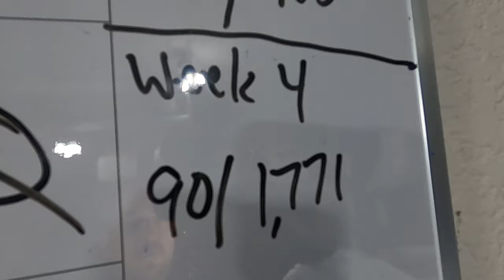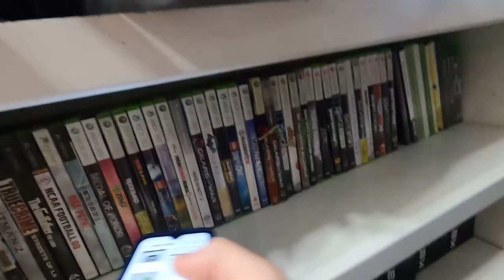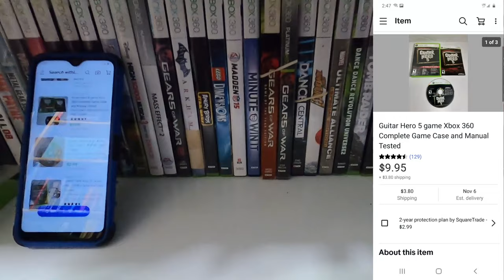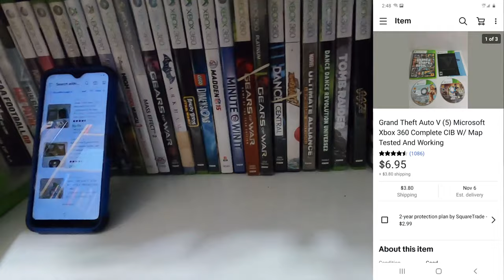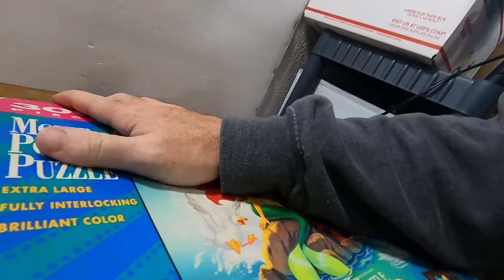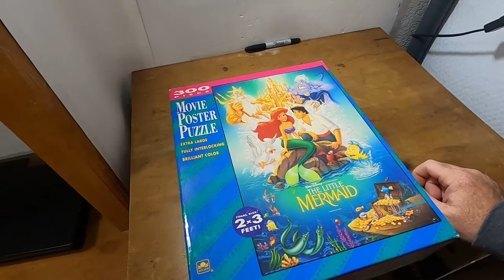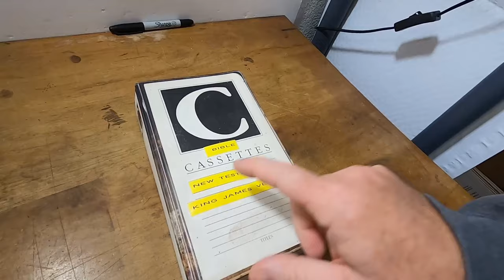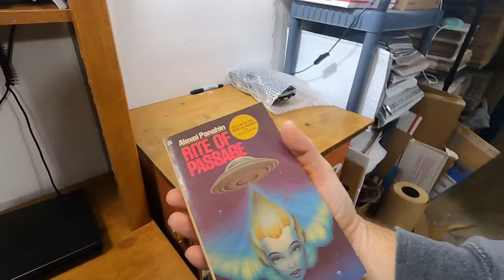Was It Ok To Sell This Puzzle On Ebay